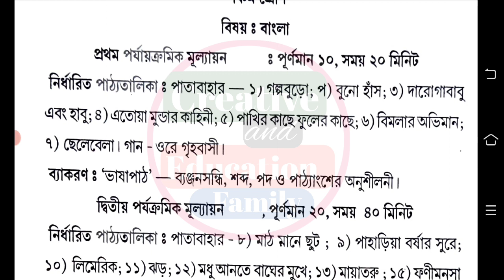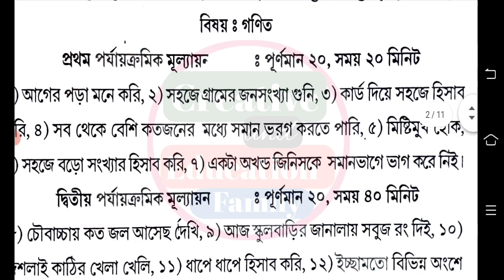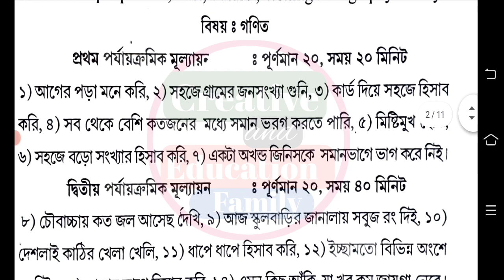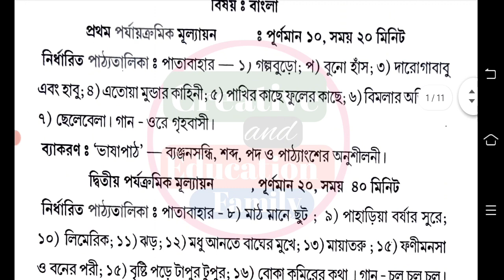class 5 first unit test syllabus 2023 || class 5 1st unit test syllabus 2023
2023 class 5 syllabus
1st unit test class 5 syllabus 2023